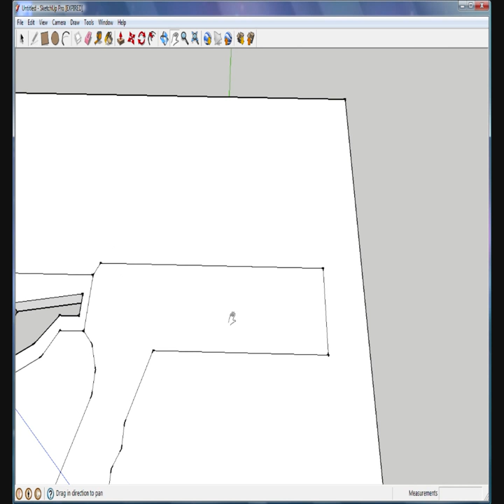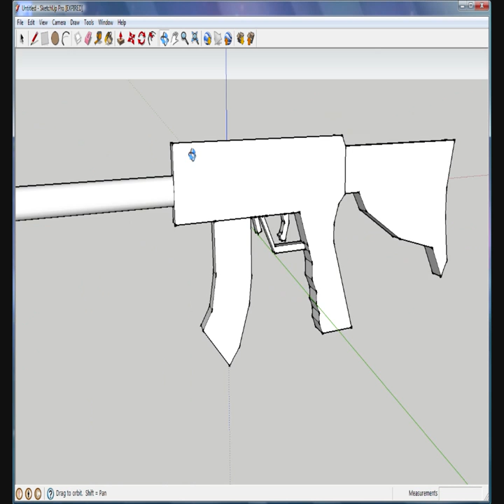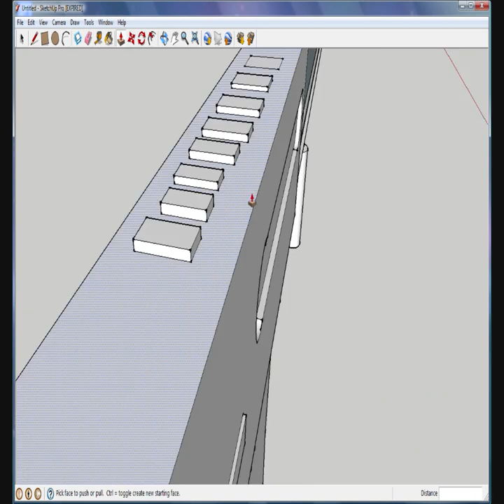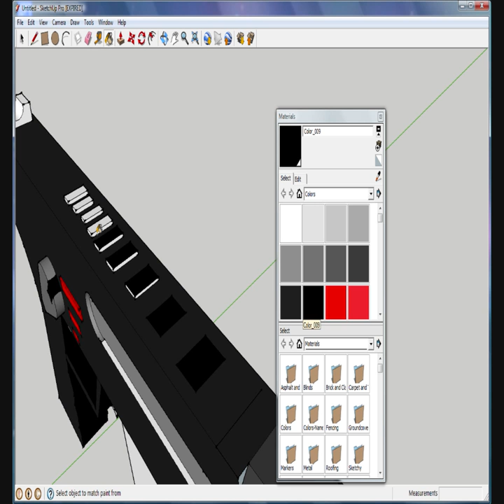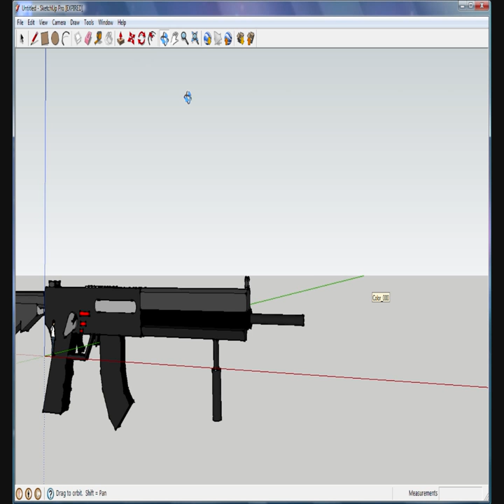assault rifle in google sketchup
This is an assault riffle I designed in google sketchup !